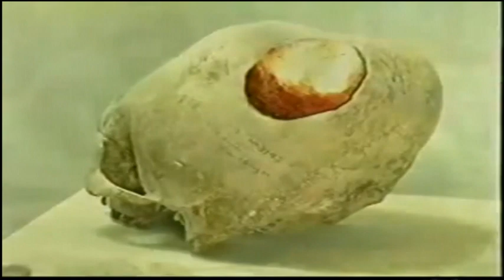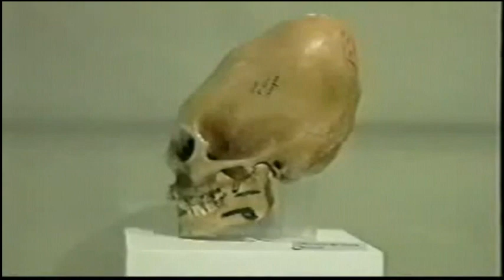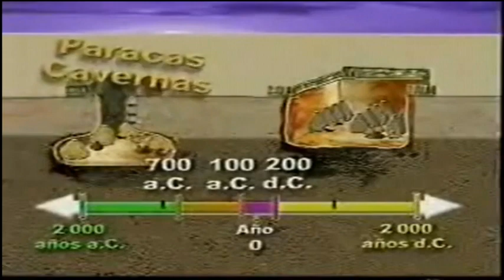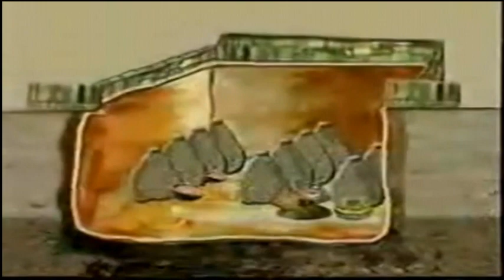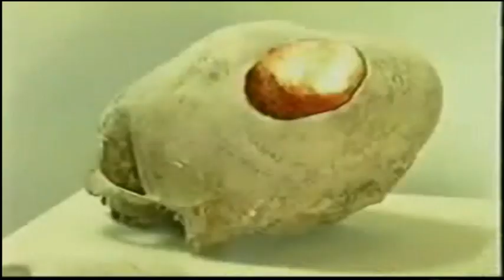Historia de la cultura Paracas para niños Documental